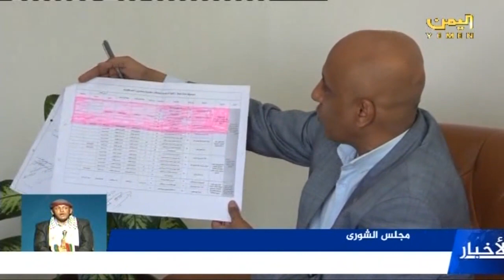رئيس مجلس النواب يهنئ نظيريه في بنما وكمبوديا بعيد الاستقلال 20 4 1445 هـ 4 11 2023م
تردد القناة 12687ـ معدل الترميز 27500ـ أفقي H